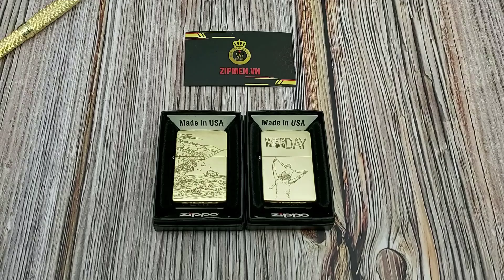Sale Zippo USA cao cấp| Hộp quẹt Zippo chính hãng giá rẻ chất liệu đồng nguyên khối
Bộ đôi Zippo USA cao cấp là những chiếc hộp quẹt Zippo chính hãng có chất liệu đồng nguyên khối, hoa văn khắc ăn mòn axit vô cùng bền đẹp. Sản phẩm được shop ZIPMEN shop COD toàn quốc!
Sale đồng giá: 950K